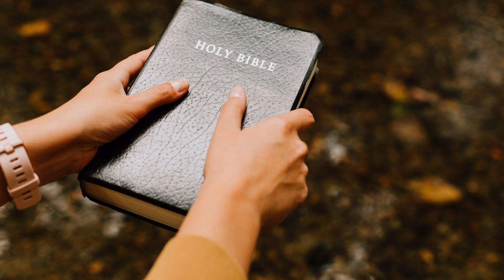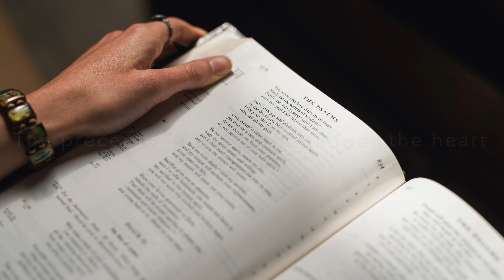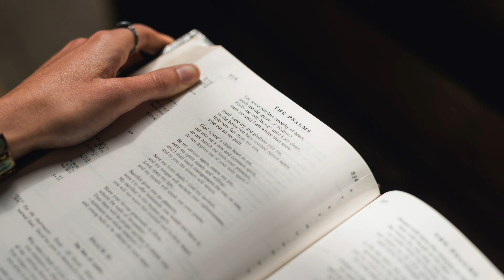Psalm 18(19):8,10,12-14 for 26th Sun in Ord Time Yr B - The Precepts Of The Lord Gladden The Heart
All that you have done to us, O Lord,
you have done with true judgement,
for we have sinned against you
and not obeyed your commandments.
But give glory to your name
and deal with us according to the bounty of your mercy.

Psalm 18(19):8,10,12-14

The precepts of the Lord gladden the heart.

 it revives the soul.
The rule of the Lord is to be trusted,
 it gives wisdom to the simple.

The fear of the Lord is holy,
abiding for ever.
The decrees of the Lord are truth
and all of them just.

So in them your servant finds instruction;
great reward is in their keeping.
But who can detect all his errors?
From hidden faults acquit me.

From presumption restrain your servant
and let it not rule me.
Then shall I be blameless,
clean from grave sin.